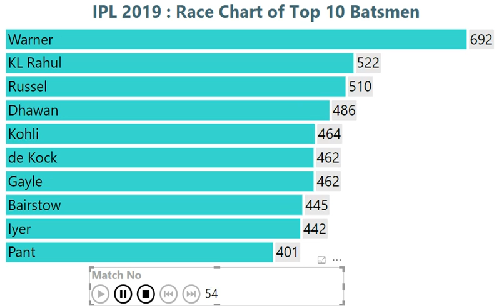IPL 2019 | Top 10 Batsmen | Race Chart | Match 1-60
This is how the top 10 scorers of IPL 2019 have raced against each other from Match 1-60